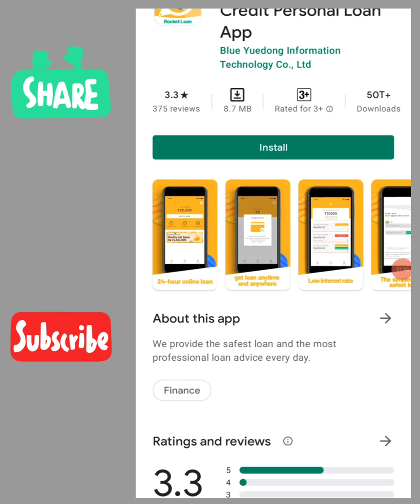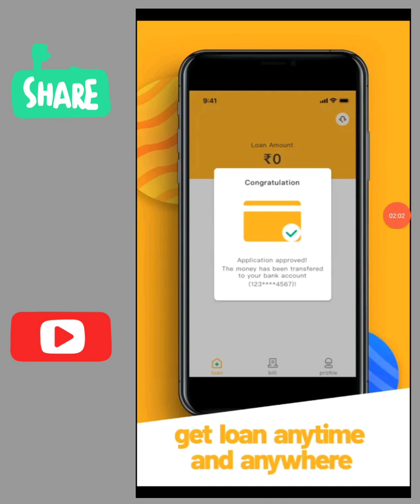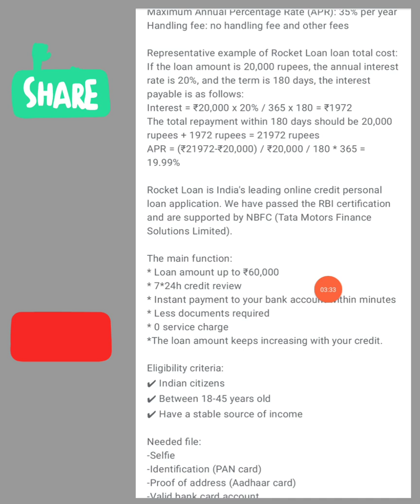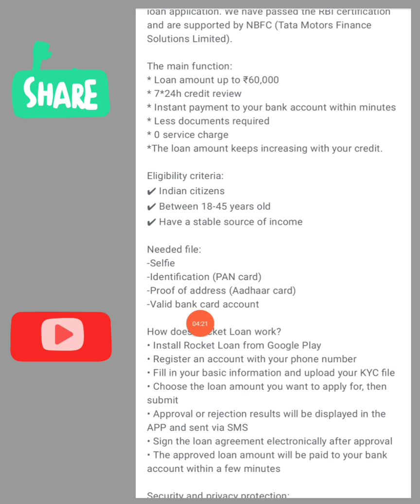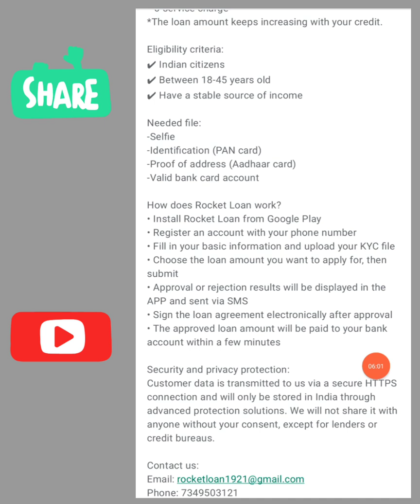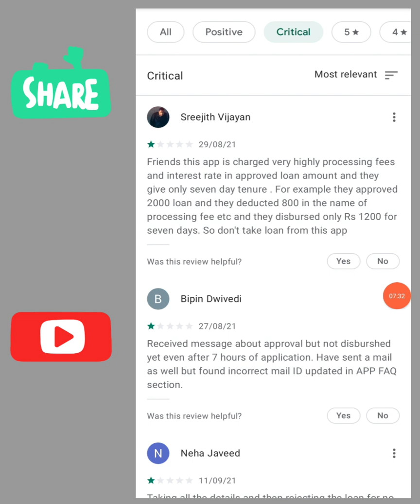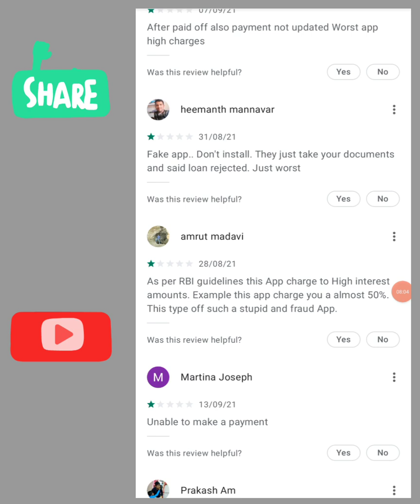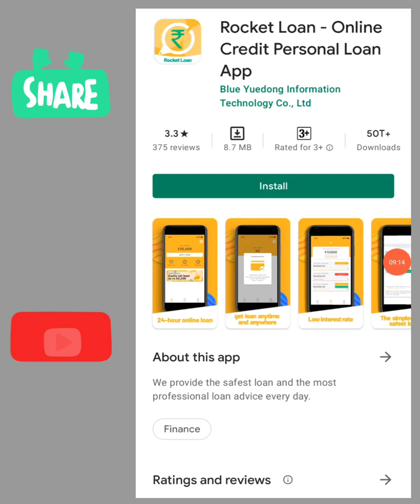Rocket Loan App || Online Loan App || Personal Loan App || Instant Loan App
Rocket Loan App || Online Loan App || Personal Loan App || Instant Loan App || Lend Mall Loan App ||

, ,,हेलो दोस्तों इस वीडियो में मैंने Rocket Loan App के बारे में पूरी जानकारी दी है और लोन से जुड़ी अन्य जानकारी वीडियो में है तो प्लीज दोस्तों मेरे चैनल को सब्सक्राइब करें और बैल आइकन जरूर दबाएं और मेरे वीडियो को ज्यादा से ज्यादा शेयर करें,,,